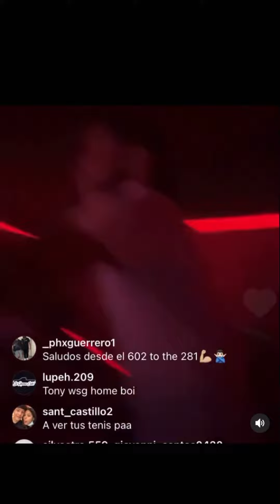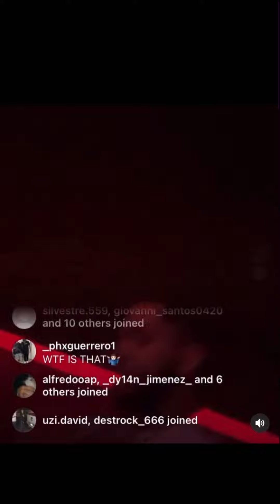Tony Loya at party with his CEO Manzanita